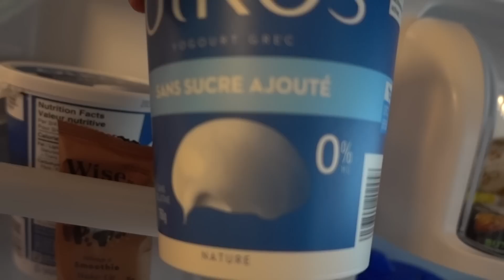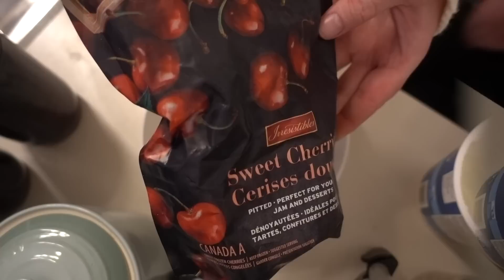UNE JOURNÉE DANS MON ASSIETTE - EVE MARTEL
Voici une journée dans mon assiette (et même DEUX en fait!) je cuisine un peu et vous montre mes repas et collations.